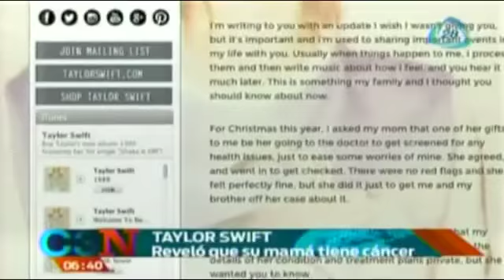La mamá de Taylor Swift fue diagnosticada con cáncer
La famosa cantante compartió la noticia con sus seguidores.

10 de abril 2015